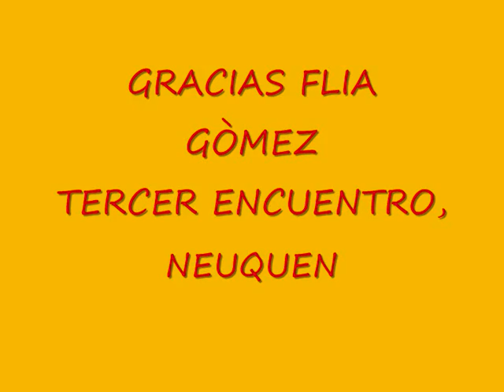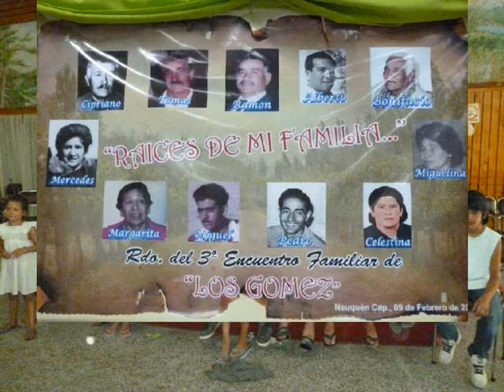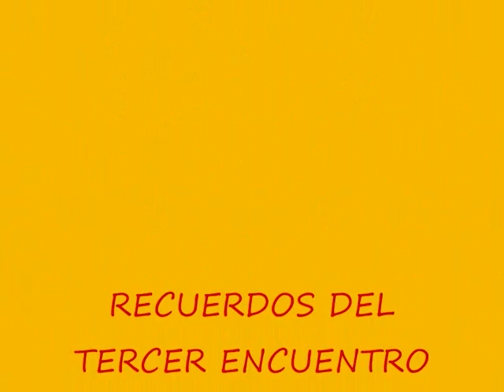TERCER ENCUENTRO FLIA GÒMEZ NEUQUÈN CAPITAL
!!GRACIAS IRMA Y LALO Y SUS FLIA !!!GRACIAS NEUQUEN!